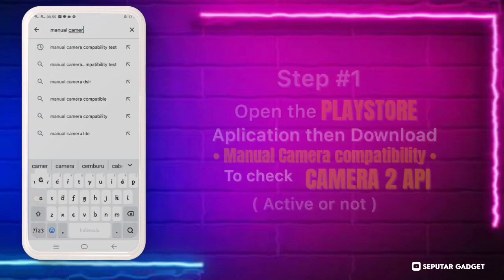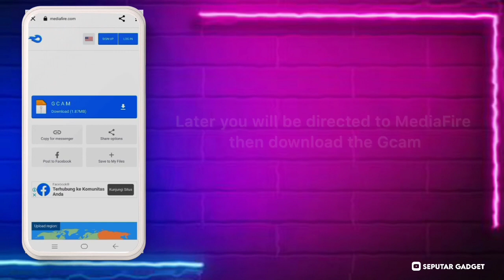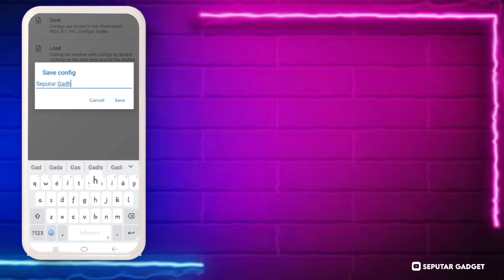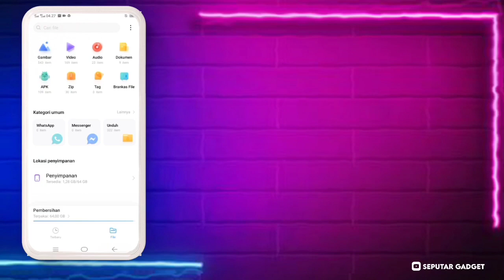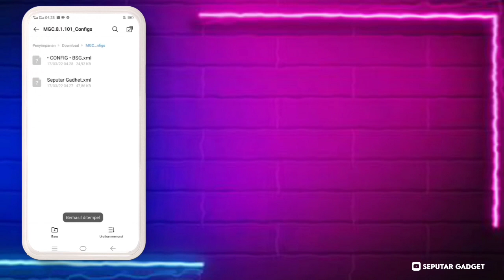TUTORIAL CARA DOWNLOAD GCAM BSG 8.1 VIVO Y21 🔥 GOOGLE CAMERA VIVO Y21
TUTORIAL CARA INSTALL GCAM BSG VIVO Y21 - GOOGLE CAMERA VIVO Y21

⛔ Perhatian..
Kalian bisa download gcamnya Dengan Gratis bosque, usahakan Kasi tags di komentar ya bosque..

🔥 GCAM BSG

🔥CONFIG BSG
DOWNLOAD CONFIGNYA DI SINI⬇️⬇️

🙏 Thank's To Develover Celso.

⛔ BUAT YG SUKA EXPERIMEN CONFIG NIH 3 CONFIG LAINNYA ⬇️⬇️

📷 CONFIG MEDIATEK (JPEG)

📷 CONFIG SNAPDRAGON (YUV)

📷 CONFIG (Y-Series)